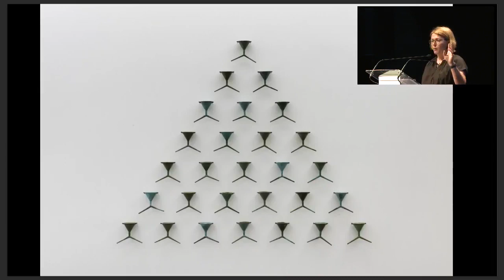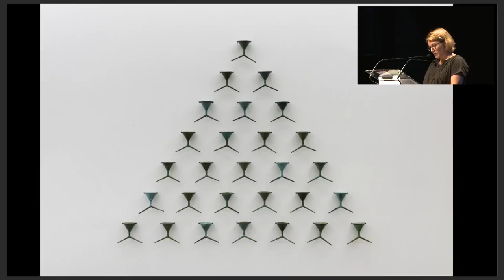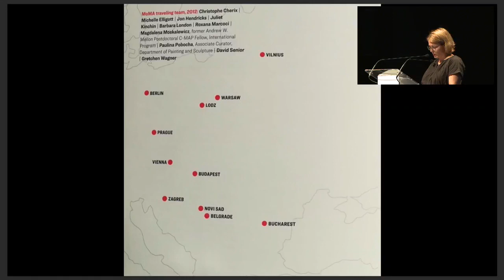Lecture by Kateryna Botanova. On European Orient: Ukrainian Twofold Decolonial War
The lecture by Kateryna Botanova, Cultural critic and Curator (Basel, Switzerland), is part of the first module “How Do We Decolonise Art?” of the interdisciplinary programme “Decolonising Art. Beyond the Obvious” within the 59th International Art Exhibition of La Biennale di Venezia “The Milk of Dreams”. The programme involved artists, curators, public intellectuals and academics who focused on a decolonial view on Ukraine and Eastern Europe as a response to the ongoing Russian aggression in Ukraine.

The next modules that will continue the initiated discussion are:
“Art as a Weapon and as a Target” on 8–10 October;
“Fallen Between the Cracks. Unknown Art Histories” on 28–30 October;
“Histories Behind the Pavilion. Decoloniality and Biennials” on 17–19 November.

The programme is organised by the Ukrainian institute and the Ukrainian Pavilion.

Partners:
International Renaissance Foundation
Platform for interdisciplinary practice Open Place

The programme is supervised by the Commissioner Kateryna Chuyeva, Deputy Minister of the Ministry of Culture and Information Policy of Ukraine and curated by Lizaveta German, Maria Lanko, Borys Filonenko in collaboration with the Ukrainian Institute, the participating artists and curators of other national pavilions.